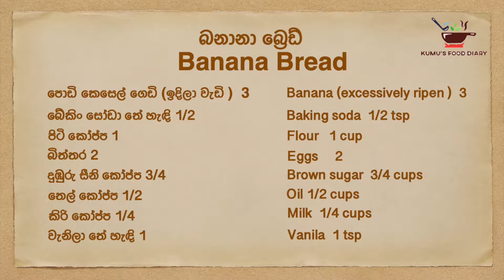How to make banana bread at home / බනානා බ්‍රෙඩ් නිවසේදීම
Make banana bread with excessively ripen banana
Good for tea time
Kids will love
Healthy and Delicious

වැඩියෙන් ඉදුනු කෙසෙල් අපතේ නොයවා බනානා බ්‍රෙඩ් සාදාගන්න.
තේ වෙලාවට කදිමයි,
දරුවන් ඉතාමත් ආසා කරයි,
රසවත් හා සෞඛ්‍ය සම්පන්නයි.

ඔබට අලුත්ම සහ වෙනස්ම රෙසිපි සහ අදහස් ඉක්මණින් ගෙන ඒමට මගේ චැනලයට සබ්ස්ක්‍රයිබ් වී රැඳී සිටින්න

(Videos SUBTITLED in English, Chinese, Hindi, Indonesian, Japanese, Korean, Malay, Malayalam, Tamil, Telugu, Thai)